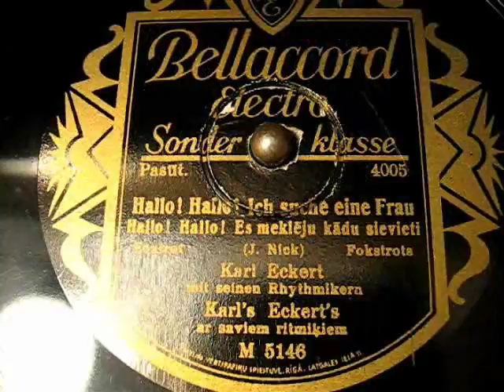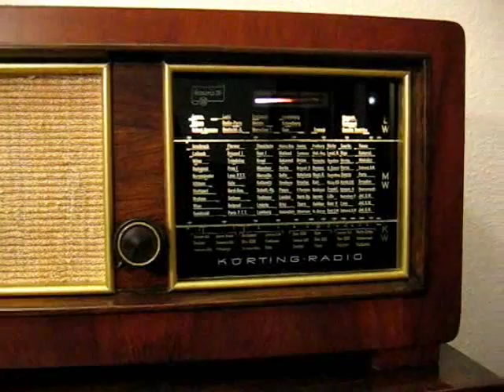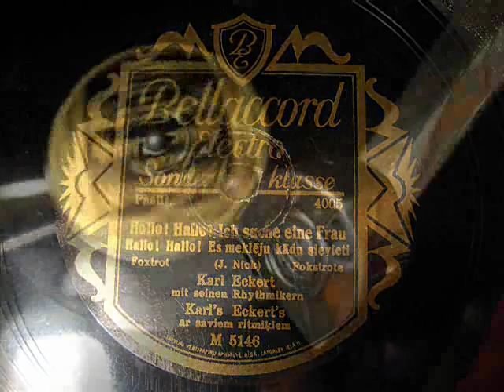Karl Eckert - Hallo, Hallo, ich suche eine Frau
Das Orchester Karl Eckert kommt lt. Auskunft eines Sammlerkollegen aus dem Baltikum. Die Plattenfirma war in Riga/Lettland ansässig.

Karl Eckert
Bellacord 4005
Matrizennummer: M 5146
Aufnahmejahr: ca. 1940/1941